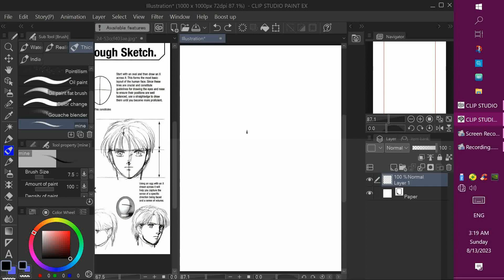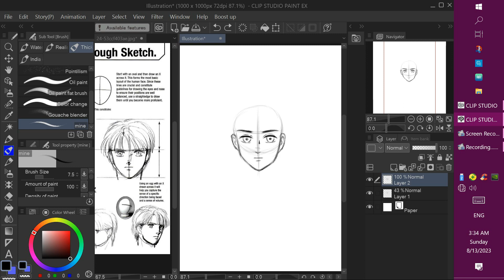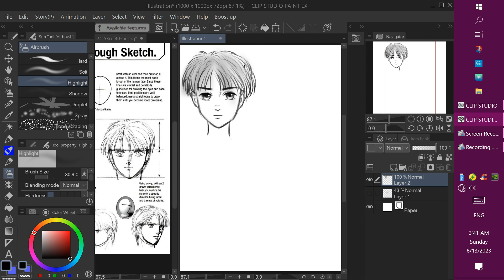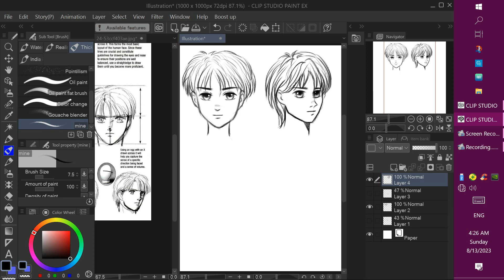How to draw anime head /anime drawing tutorial for beginners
How to Draw Anime and Manga Characters like a Pro!
anime drawing tutorial for beginners.